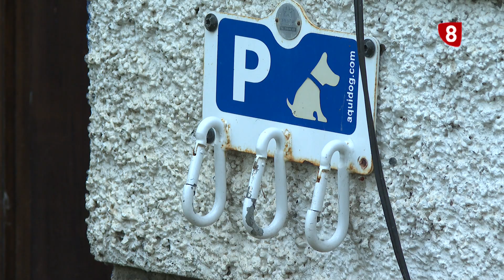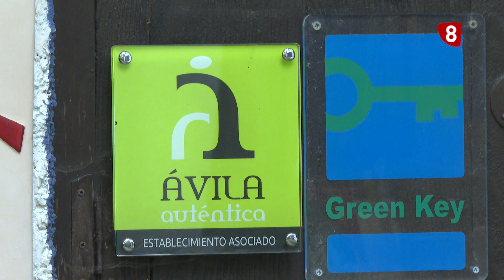AVILA AUTENTICA HOTEL RURAL CASA CRISOL 7-11-2024